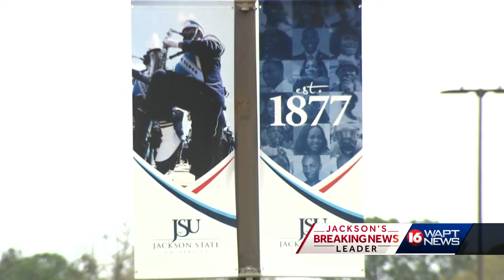JSU teams with Kroger for student food pantry